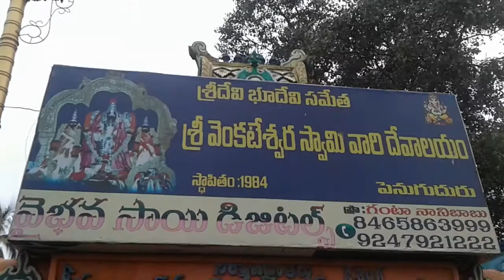పెనుగుదురు గ్రామం కరప మండలం తూర్పుగోదావరి జిల్లా.28-6-2018(1)